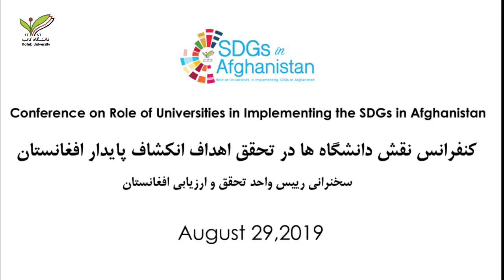Miss Orzala Nemat's Speech in Conference of SDGs Kateb University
On August 29, 2019, Kateb University in partnership with the Sustainable Development Solutions Network (SDSN) and Ministry of Economy of Afghanistan (MoEC), UNDP and Afghanistan Research and Evaluation Unit (AREU) organized a one day conference titled ‘Role of Universities in Implementation of the SDGs in Afghanistan’.